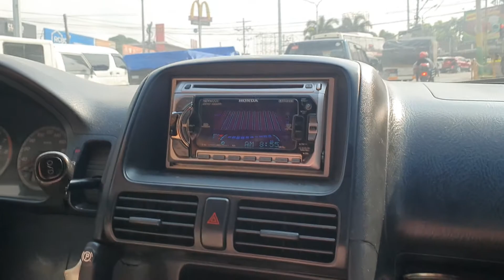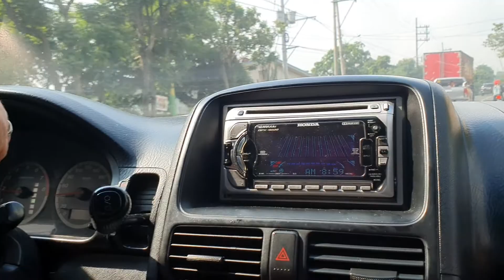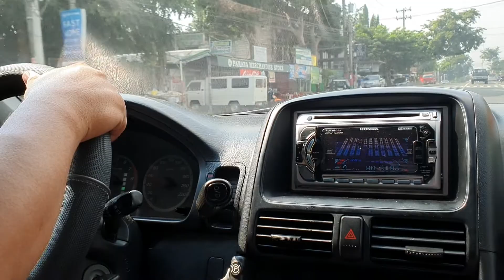Pupunta ng Silang